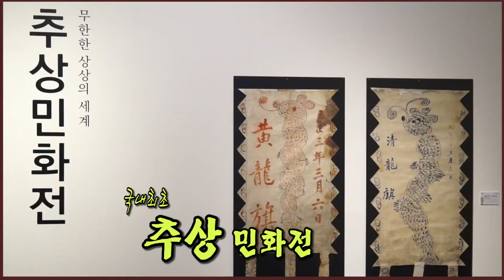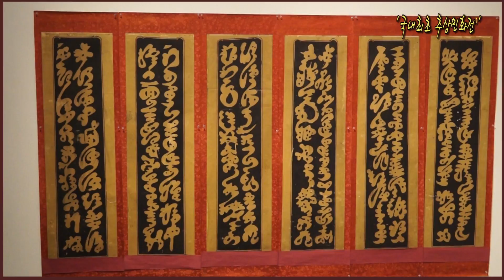국내최초 '추상민화전'